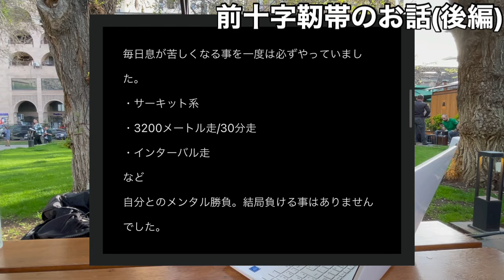※後編【辛すぎるメンタル】前十字靭帯再建手術後5ヶ月目~復帰まで | 折れそうな日々とリハビリのお話 | 22歳海外サッカー選手🇦🇲の語り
ご視聴いただきありがとうございます。本日は高校2年生の時にした前十字靭帯損傷のお話をしました！後編は術後5ヶ月目〜復帰〜その後までのお話です。しんどかった、、。前編後編に分けていますので是非どちらもご覧ください！

リーグ戦のvlogはプレイリストに全てまとめてあります！

【チームと契約できなかった海外サッカー選手の帰国後ルーティン】▼

【ワラーチで120分LSDランで20kmを目指す】▼

みやじま ゆづき(22歳)
【サッカー経歴】
アルビレックス新潟ユース➡︎アイデンティみらい➡︎モンゴル元1部、現2部➡︎アルメニア2部➡︎モンゴル1部➡︎現在アルメニア2部
日本の社会人関東2部やモンゴル、アルメニアなどでサッカー選手してます(アマチュアとプロの経験あり)
▷サッカーで月100万稼ぐ。
▷将来は大社長になる。

▼noteで記事も書いてるので是非ご覧下さい！

▼チャプター
0:00 オープニング
0:21 術後5ヶ月目〜復帰〜抜ボルトまで
8:03 復帰後の注意点
9:02 手術前後で能力や筋力は変わった？
10:22 長期離脱の心得とまとめ

動画編集とサッカーと格闘技ちょっと出来ます。